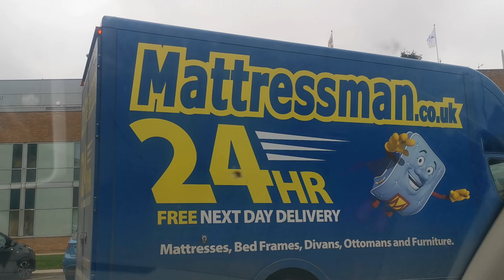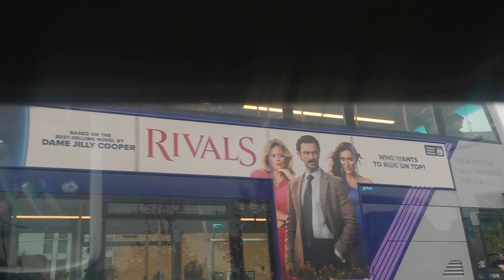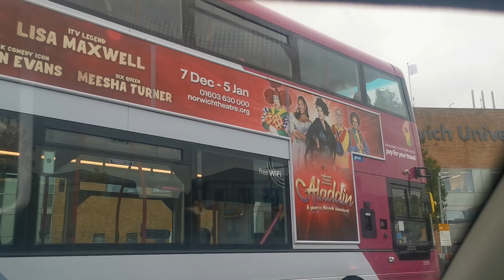No Purple Guy Sandringham Serial killer Black Wizard Terrorist Diss Shooter Here 666 Monster Bluff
No Double Decker / Bus Stop

Sandringham Serial Killer

Black Wizard / Terrorist

Diss Shooter / Here

SE7EN Monster Black Lies

SE7EN Bogus Diagnoses

A Real Double Decker

Frame FIX Assassination

Some WILL 666 Want To

CAPTURE ME

Using

BIG TECH 666 AI / Correction

Any Thing Can be Staged / Faked

Seeing Is Deceiving

WHO Is Watching WHO?

WHO Is Watching You ?

Google Johnny Botwright

The Capture | Trailer - BBC

How Much do you trust ? / Your Doctor Consultant

This Doctor Doing / Some out of Hours / Surgery

He Also Had Victims / HIDDEN / In His Basement

The creepy bus scene that terrified fans! | Luther - BBC

Fast and Furious: Hobbs and Shaw: Cyborg motorcycle chase

No Diss Norfolk UK Lawnmower Man Sandringham Serial Killer

Black Wizard / Terrorist / Diss Shooter Here / Monster 666 Bluff